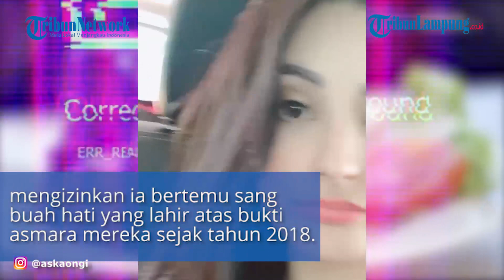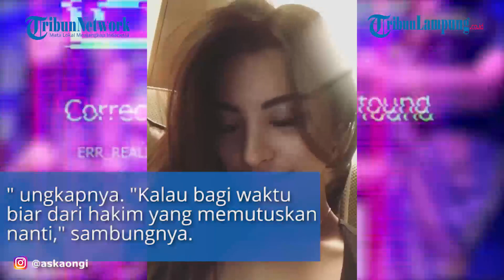Aliff Ali Akui Berharap Bisa Besarkan Anak Bareng Aska Ongi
VIDEO TERBARU DI @TRIBUNLAMPUNGNEWSVIDEO
TRIBUNLAMPUNG.CO.ID -  Aska Ongi, istri sirinya, memberi kesempatan kepada Aliff Alli melepas rindu terhadap anak mereka.
"Saya terkahir ketemu anak diusia empat bulan. Sekarang ya sudah dua tahunan tidak ketemu karena dibawa sama Aska," kata Aliff Alli ketika ditemui di kawasan Cibubur, Jakarta Timur, Selasa (18/5/2021).
Adik kanding aktor Miller Khan itu berharap setelah pertemuan ini, hati Aska terbuka dan mengizinkan ia bertemu sang buah hati yang lahir atas bukti asmara mereka sejak tahun 2018.
"Insya allah ke depan akan dipermudah lagi. Ya saya pengin bareng-barenglah urus anak," ungkapnya.
"Kalau bagi waktu biar dari hakim yang memutuskan nanti," sambungnya.
Aliff Alli menegaskan meski ia hanya menikah siri dengan Aska Ongi, anak mereka adalah darah dagingnya dan tentu, ia sebagai ayah bertanggung jawab atas semuanya.
"Harapan saya ya demi anak saya pengin tetap urus bersama walau kami tidak bersama lagi. Ya secara adil lah pengurusannya, karena anak saya butuh kasih sayang orangtua yang penuh," ujar Aliff Alli.